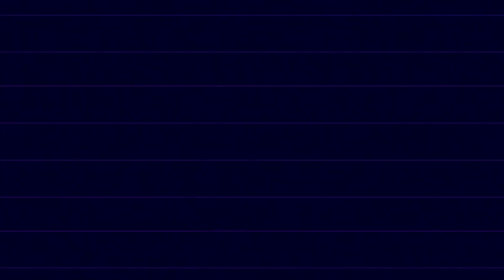NDISTROY MUSIC-ILAT TANPO BALONG-COKO-WEDDING DINA DAN MUHAJIR-BANGO DEMAK